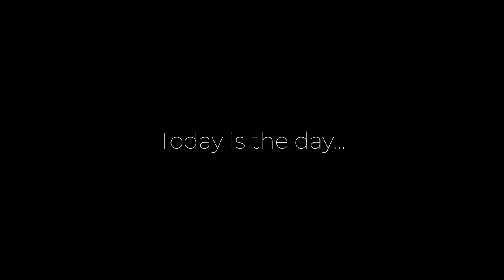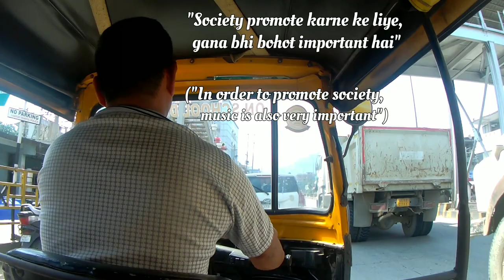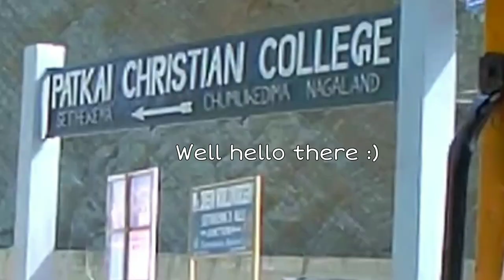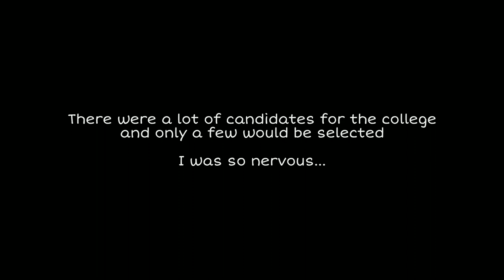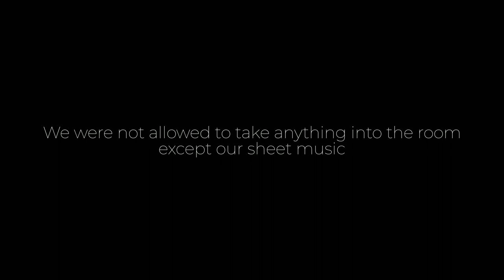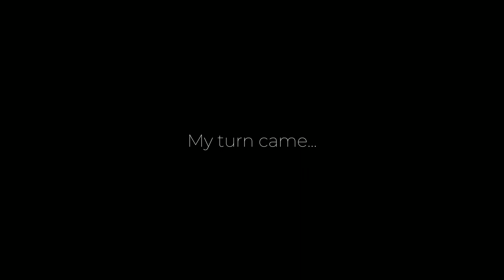Auditioning For A Music College In Nagaland | Thoughts Before Performance | Kiro Vlogs #2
In this video, I'll be auditioning for a music college. I'll be sharing what I think and how I feel before I perform.

Pieces in the vid (played by me):

1) Waltz No. 19 in A Minor, B. 140 - Frederic Chopin
2) Humoresque Op. 101 No. 7 - Antonin Dvorák
3) Waltz No. 18, B. 46 Posth. in Eb Major - Frederic Chopin